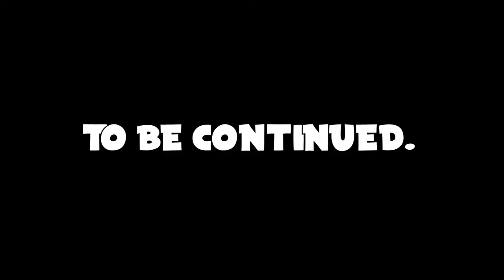PLAYING EVERY GAME IN HYPIXEL AND RANKING THE BEST | Every Hypixel Game Part 1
Hello everyone, and welcome back to KleerRy Gaming! Where today we're going to be playing Minecraft and play every game on the popular server Hypixel!

We played half of the games here in Part 1, not all made it into the final cut.

0:00 Intro
0:07 Dragon Wars
1:00 Bed Wars
2:34 Sky Wars
3:17 Murder Mystery
4:08 Halloween Sim
4:35 Soccer
5:16 Pixel Painters
6:06 Capture the Wool
6:39 The Pit
7:06 Ender Spleef
7:18 Galaxy Wars
7:39 Throw Out
8:06 Farm Hunt
8:26 Mini Walls
8:45 Hypixel Says
9:03 Zombies
9:27 Party Games
9:41 Blocking Dead
10:07 Build Battle
10:22 Duels
10:37 Tower Wars
10:53 Ranking the games